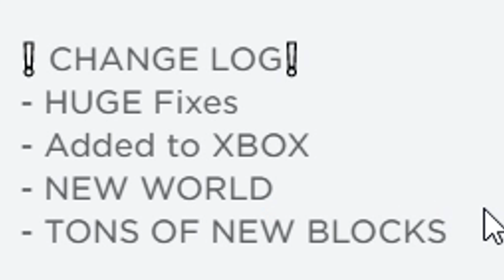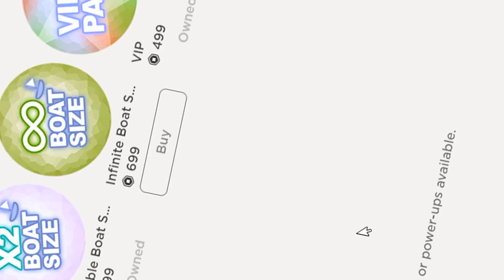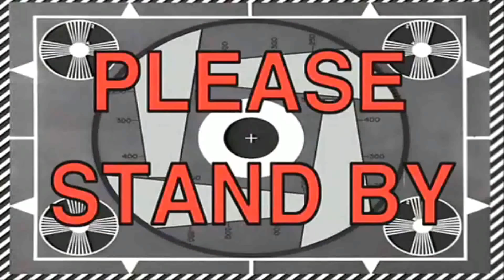Roblox : Yar #4 สร้างเรือหาสมบัติในอวกาศ ยากโคตรๆ NO EPIC (เสียมากกว่า 10,000 Robux)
Map